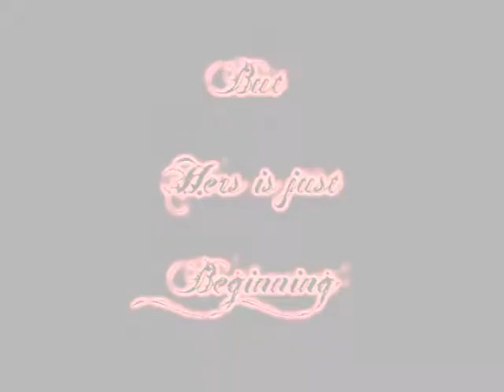Follow Me Down ~On Quizilla~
A trailer I made because the author asked me to. Yep yep, I do that sort of thing. XD

Summary:
Once upon a time...there was a young woman named Alice who lost her family in a horrible fire. She was sent to a mental hospital until she was finally released about 10 years later. After moving to London about 11 years after her life in Rutledge Asylum, she went back to Wonderland to solve the mystery of her parent's deaths. Her sanity regained and her life back to normal, Alice went on to get married and live happily ever after...But a descendant of Alice is about to experience the madness. Because sometimes, history repeats itself...

Author: jstar1992
Video Used: Alice Return to Madness (and various other clips from the same series)
Audio Used: From the game

If you would like me to make a trailer for your story, or if you have any questions, you can message me on here or on quizilla (my account names are the same, by the way).